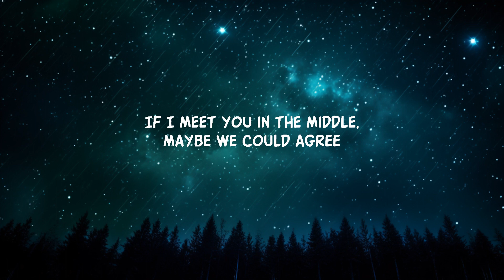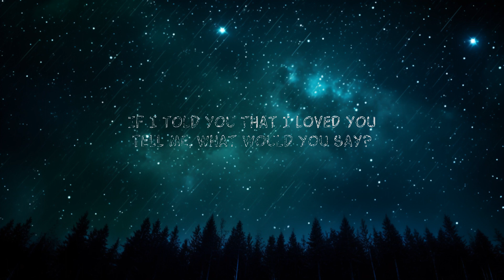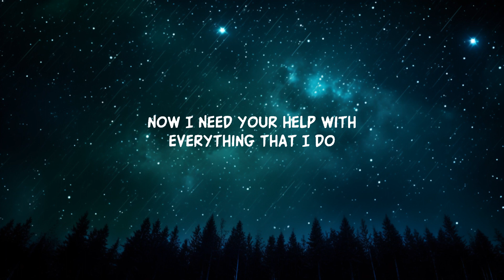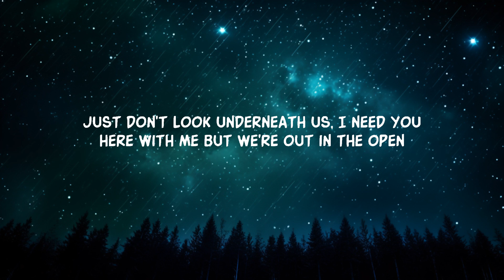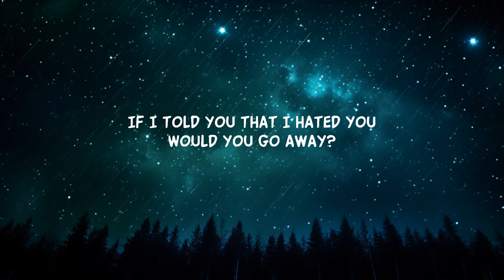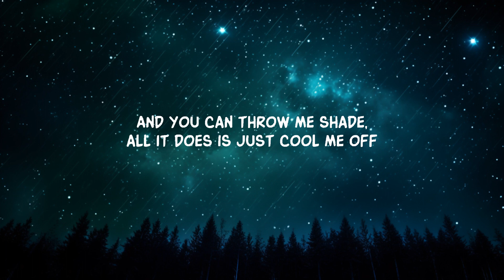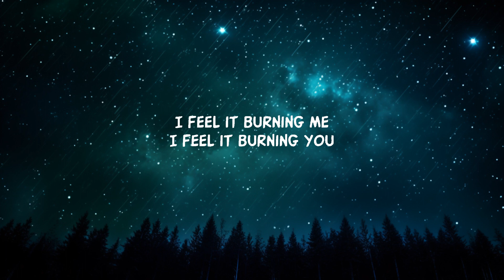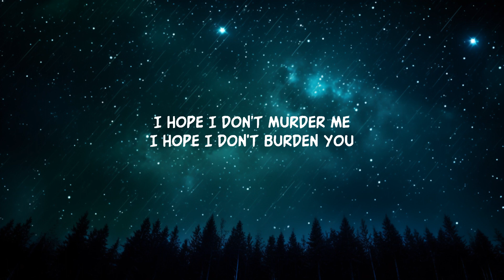The Neighbourhood - The Beach (Lyrics) | 20 Min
The Neighbourhood - The Beach (Lyrics)
The Neighbourhood - The Beach

Lyrics:

If I told you that I loved you
Tell me, what would you say?
If I told you that I hated you
Would you go away?
Now I need your help with everything that I do
I don't want to lie, I've been relying on you

Fallin' again
I need a pick-me-up
I've been callin' you "friend,"
I might need to give it up

I'm sick, and I'm tired too
I can admit, I am not fireproof
I feel it burning me
I feel it burning you
I hope I don't murder me
I hope I don't burden you
If I do, If I do

If I meet you in the middle, maybe we could agree
You make me feel little how you're looking at me
And you can throw me shade, all it does is just cool me off
First it just threw me off, now I'm just moving on

Swim with me
I think I can see the beach
I know what's underneath
I need you here with me but we're out in the open
Swim with me
Just don't look underneath us

Lyric video for The Beach by The Neighbourhood on Dan Music

Dive into 'The Beach' by The Neighbourhood. Feel every emotion.